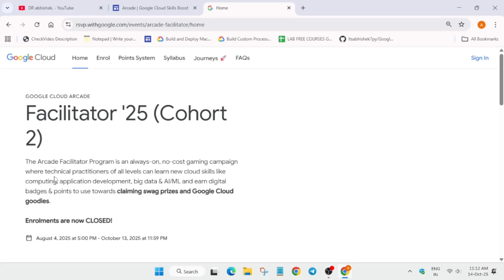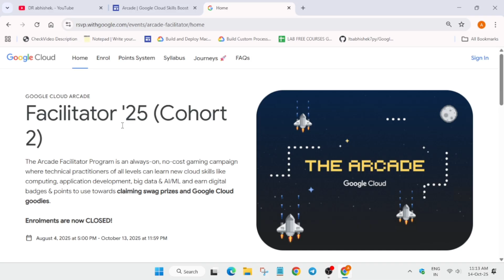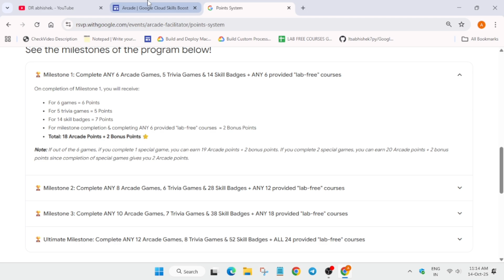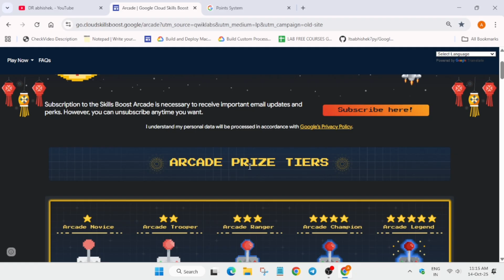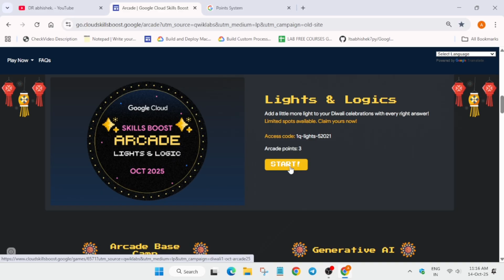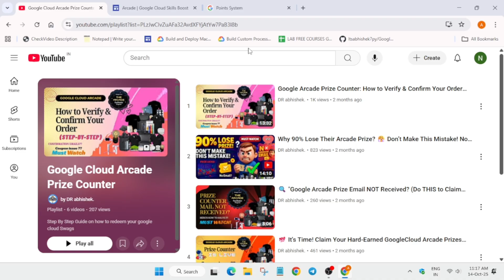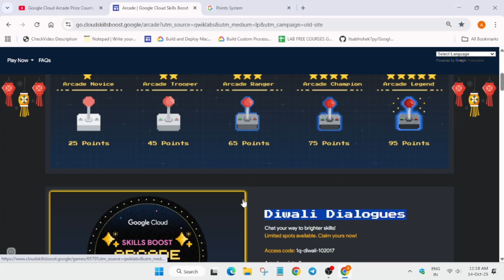The Google Arcade Program Ended - Here's Your Next Move Prizes & Reports A Must Watch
🔍 Common Queries
qwiklabs
arcade facilitator